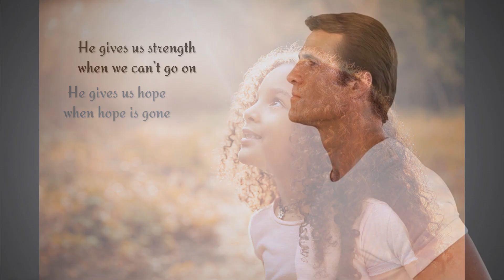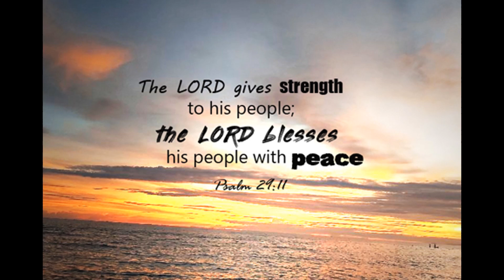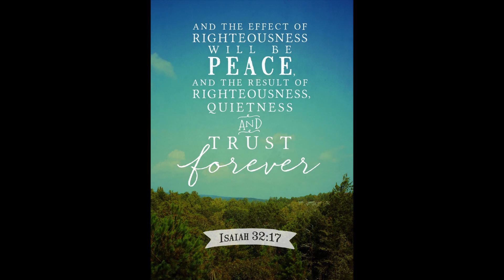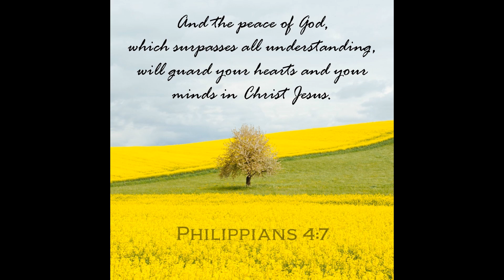Working With Lemons - Peace In Christ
Working With Lemons is a musical group from Riverton, Utah that mainly makes videos for songs from Disney movies. They also have endeavors other than Disney. Here is a video I just made for a song that is quite a departure, called "Peace In Christ." The song has been recorded by many different artists (my favorite is the version by five-year old Claire Crosby), but I liked this version a lot.